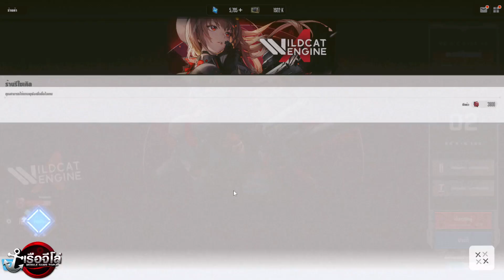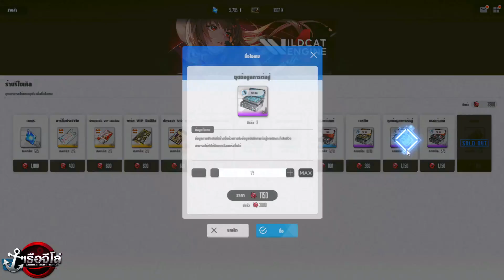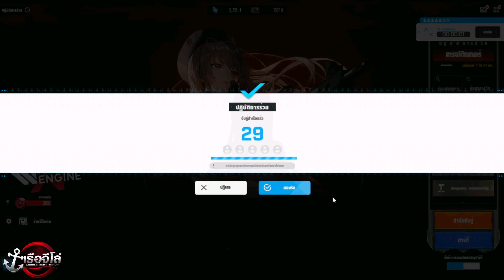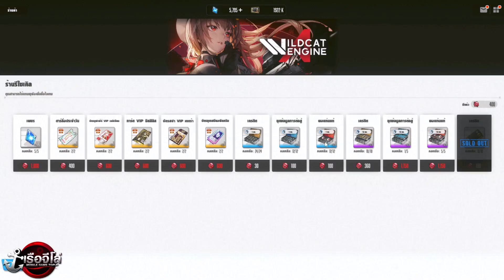( NIKKE )Co-Op Grave Digger(หนอนท่อ) มาแล้วแลกอะไรคุ้มที่สุด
Tier List JP - GB Must Have & Must Open ตู้นี้ต้องเปิด ของมันต้องมี